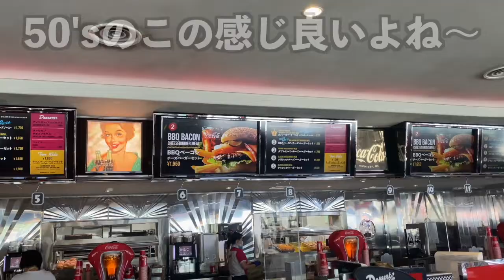【USJ】念願のMel's DRIVE-IN!!!&インスタ写真の日Vlog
今日はとーーーっても行きたかった
メルズドライブインでのランチです! :)

こういう50'sな雰囲気とかBGMとか好きで、
この日もエルビスプレスリーの曲流れてて
最高でした! :)☆

○Mel's DRIVE-IN
    @ハリウッド・エリア

○今回食べたもの
カプレーゼバーガー セット ¥1700-

＊ドリンク・リフィルフリー＊
  →¥1500で一日中ソフトドリンクが飲み放題！
暑かったし本当にあってよかった、
必須なものでした！！！！！
(※対象店舗のみ。↓対象店舗はこちら)

○海外が好き!!!
な方と繋がりたい:)